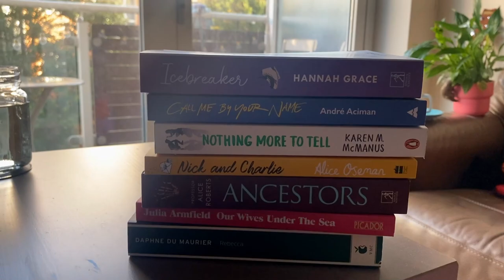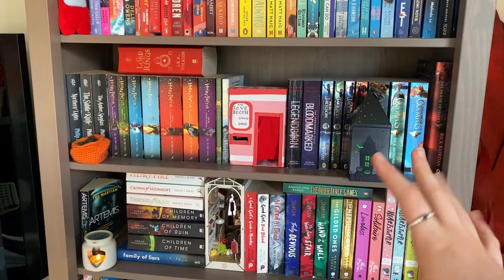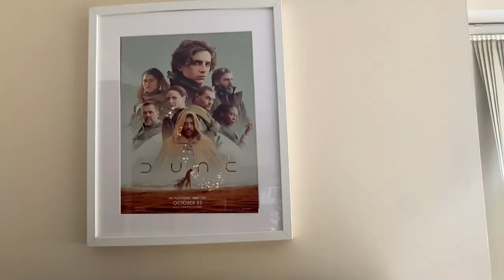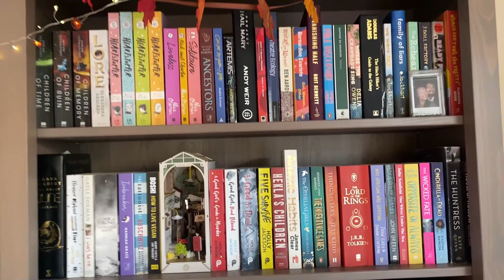reorganise my bookshelf with me 📚🍂(TIDY MY BOOKS, BOOK COLLECTION, REORGANISE MY BOOKS)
Let's reorganize my bookshelf together! I've been meaning to do this for a long time now, and I'm so glad I finally got around to doing it. I feel like its a really nice autumn day activity to-do if you have a lot of books, and enjoy organizing like me! I hope you enjoy this video.